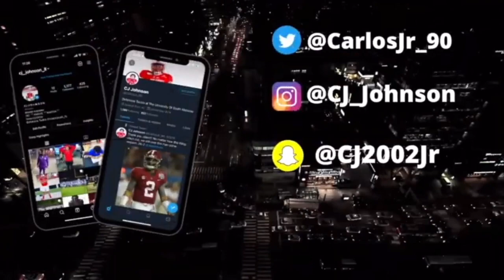DID TCU FUMBLE THE BAG??????? | TCU VS KANSAS ST | BIG 12 CHAMPIONSHIP GAME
COPYRIGHTS FOUND IN THIS VIDEO BELONGS TO IT'S RIGHT FUL OWNER!